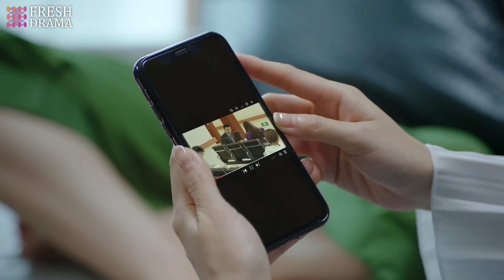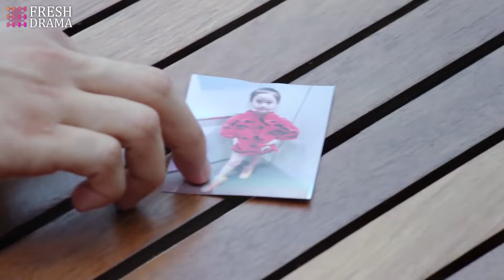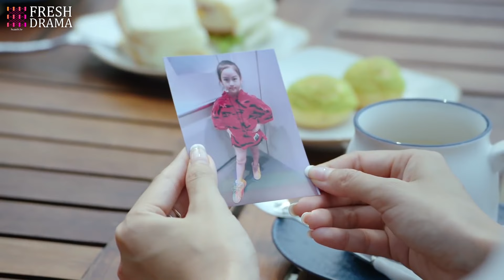CEO's Secret Wife💝EP31 | yangyang zhaolusi xiaozhan | Pregnant girl escaped and met the CEO❤️‍🩹